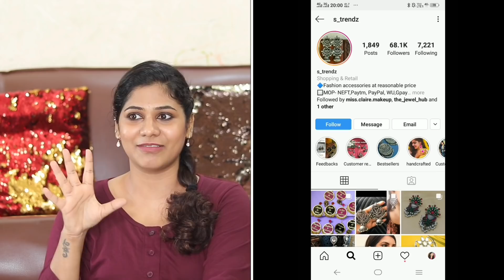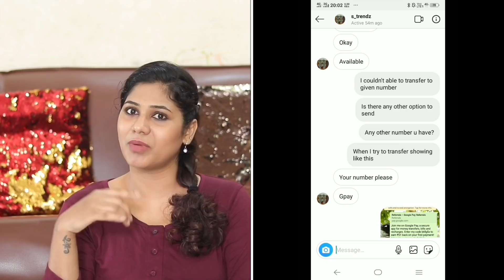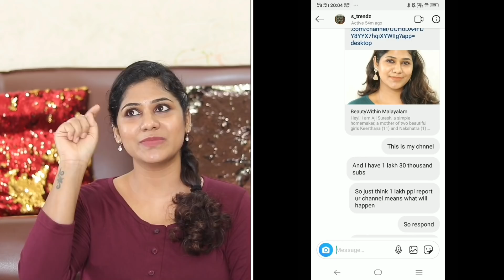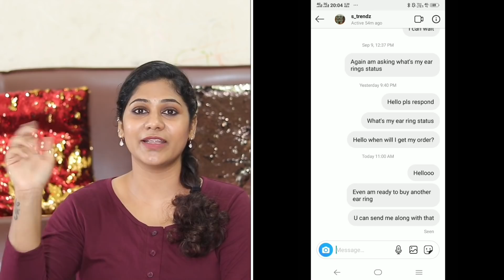🙁ഇൻസ്റ്റാഗ്രാമിൽ പറ്റിക്കപ്പെട്ടിട്ടുണ്ടോ? എന്റെ അനുഭവം